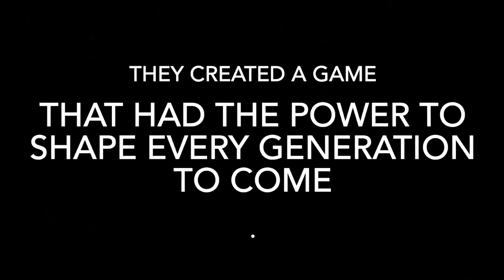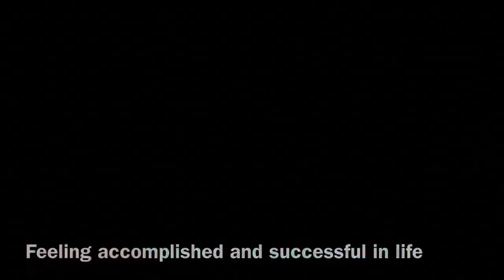Dungeons and Dragons Trailer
AIS Major Portfolio Assignment